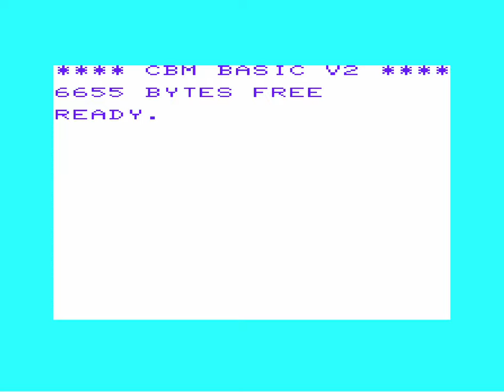Boulder VIC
A Boulder Dash like game for Commodore VIC-20 computer.

Sound is missing from the video (macOS screen recording is not so good)